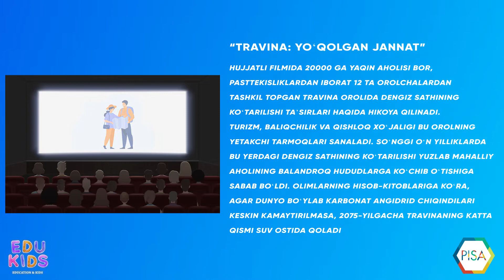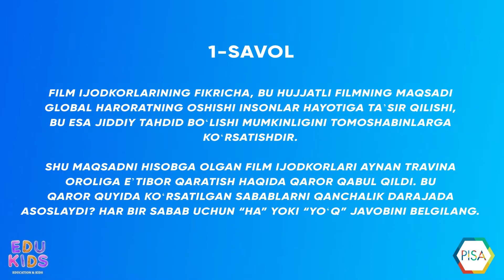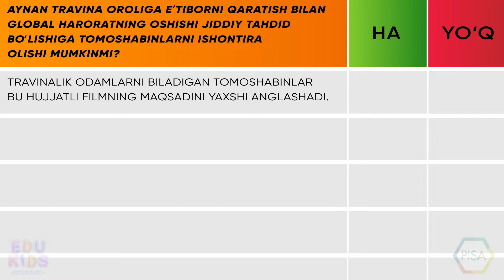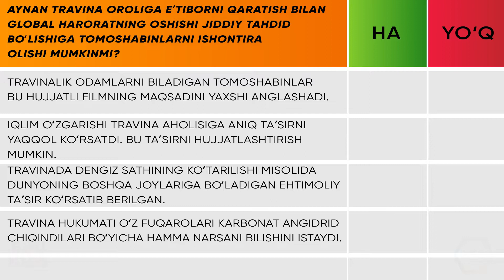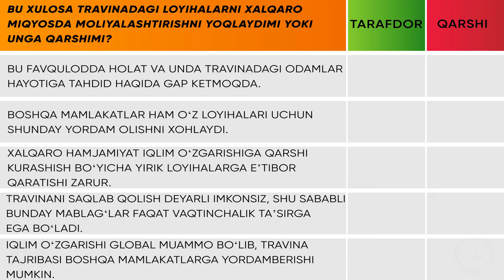Edukids. PISA Dengiz satxining ko'tarilishi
🌊Dengiz sathi nega koʻtarilib bormoqda?

🌏Xalqaro ekologlar va Yerni o‘rganish bo‘yicha mutaxassislar jamoasi kelgusi 250 yil ichida dengiz sathining sezilarli darajada ko‘tarilishini taxmin qilmoqda. Bu muammoning sabibi esa insoniyat oʻz faoliyati bilan atrof-muhitga katta ta’sir koʻrsatib kelayotganligidadir.

Sanoatning rivojlanishi, ishlab chiqarishning kengayishi va uning oqibatida odamlarning turmush sharoiti yaxshilanishi bu albatta juda quvonarli holat.

📌Ammo zavod va fabrikalardan chiqayotgan zararli gazlar atmosferaga salbiy ta’sir oʻtkazadi va koʻpgina hollarda ortga qaytarib boʻlmaydigan oqibatlarga olib keladi.

👆🏻Bugun Edu Kids’ning yangi dayjestida insonning tabiatga yetkazayotgan ta’siri, hususan dengiz sathining koʻtarilishi haqida soʻz yuritamiz.